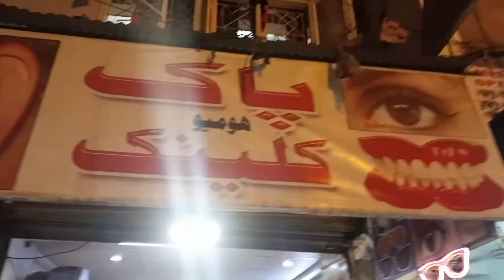hubby jeee ko Kiya hugya achanak 🥺||Fatima unique vlog